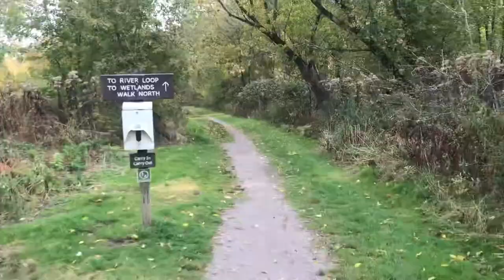Day in the life of a runner + meet my Goldendoodle puppy | Fall Day in Vermont